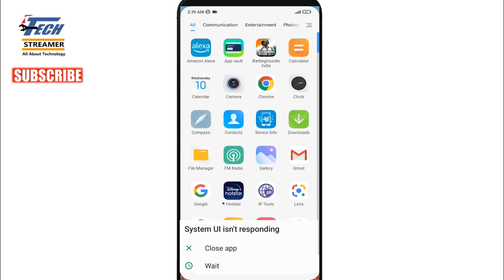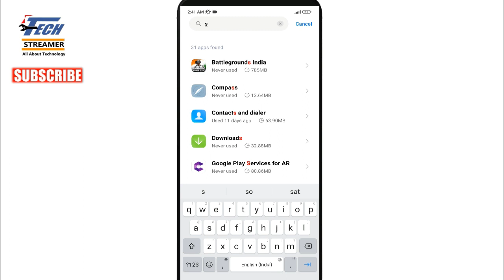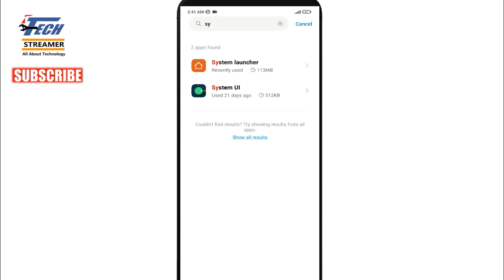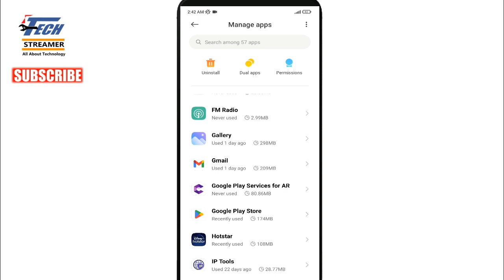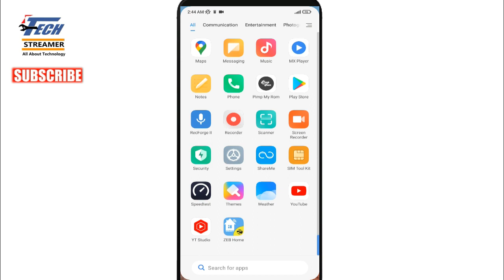System UI Isnt Responding | Apps Isn't Responding | Problem Fixed Any Phone | Redmi Xiaomi Mi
Aaj Bataya hai How to fix System Ui isn't responding problem or security isnt responding or system launcher isnt responding problem solution any redmi xiaomi mi poco or any android phone easily. Solve apps not responding issue on any android smartphone very easily.

Topics covered-
1) system ui isnt responding redmi note 10
2) system launcher isnt responding
how to fix system ui isnt responding redmi
how to fix system ui in samsung mobiles
how to fix system ui isnt responding
apps not responding problem in android
security isnt responding
system ui not responding redmi
system ui not responding android
redmi phone system launcher keeps stopping
mi phone system ui not responding
redmi system ui not responding